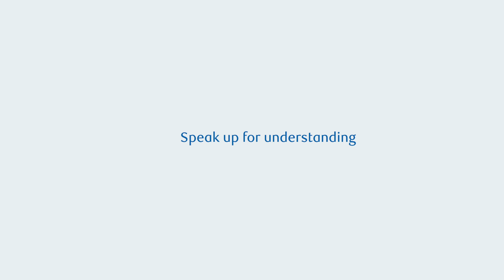That Little Voice – English as a Second Language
Have you ever been in a meeting where the voice in your head tells you you’re not smart enough because English isn’t your first language? Instead of listening to that little voice, it’s time to find yours and use it to Speak Up For Inclusion.